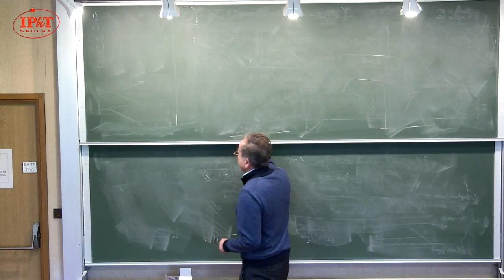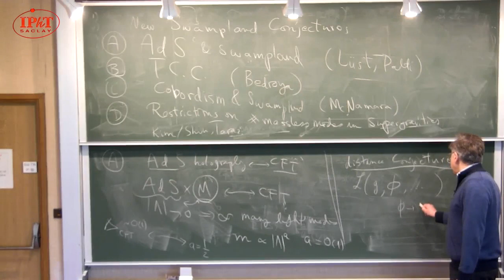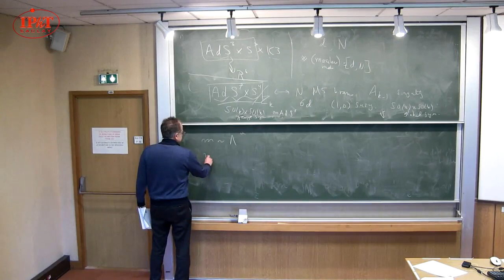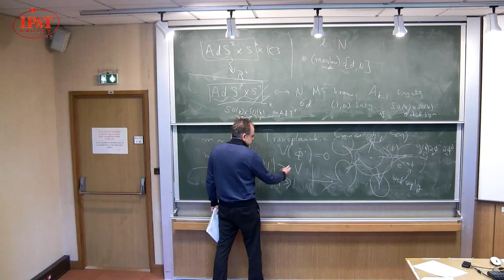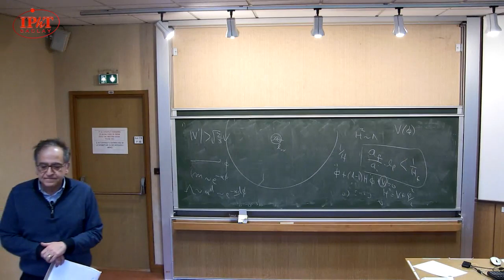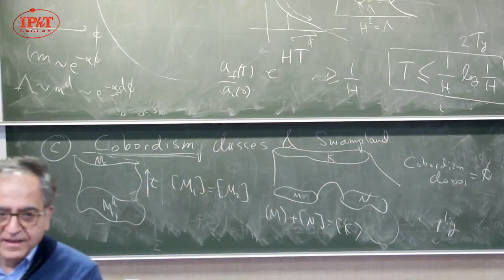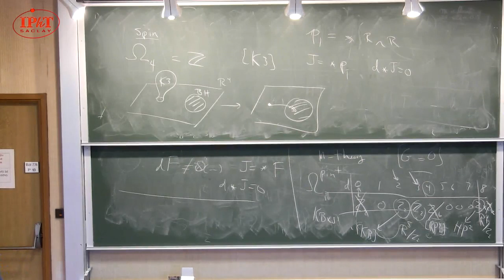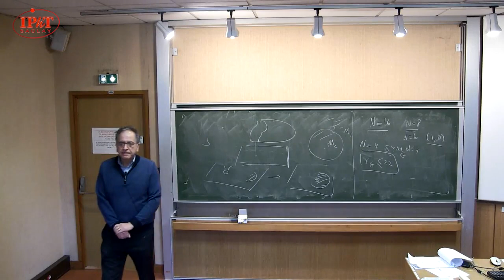Cumrun Vafa (2020) On New Swampland Conjectures